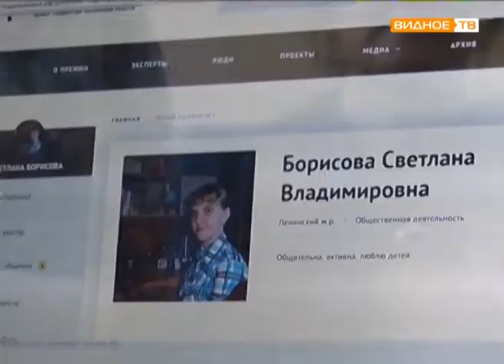"Премия добрых дел" - проект семейного клуба "Содружество" в деревне Калиновка